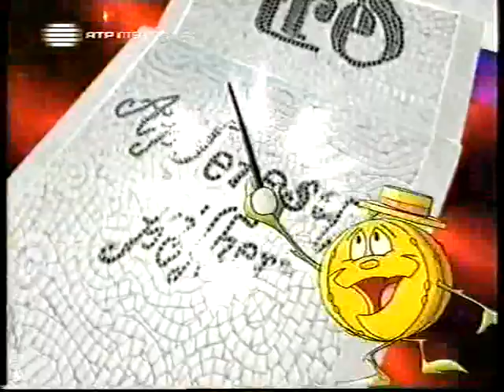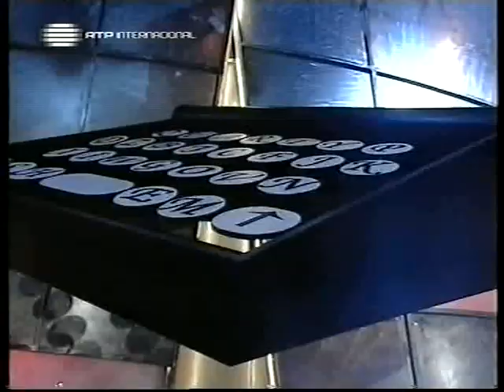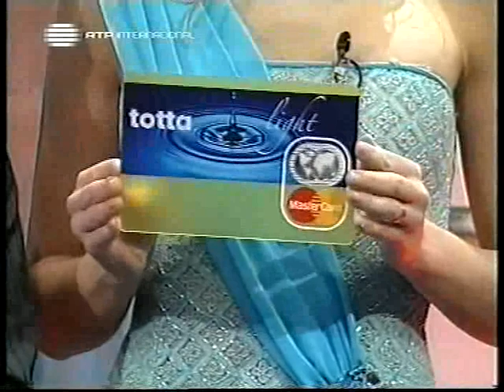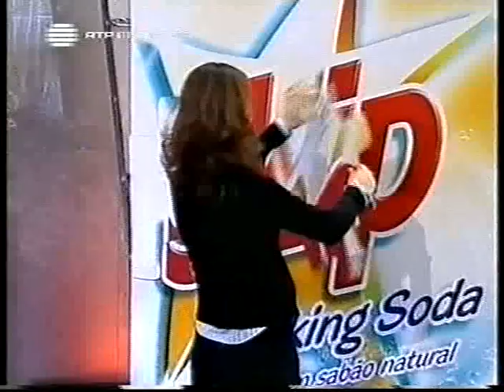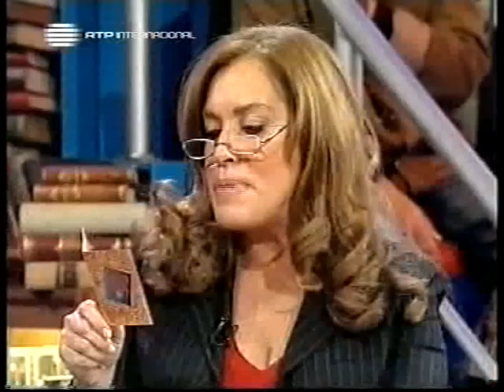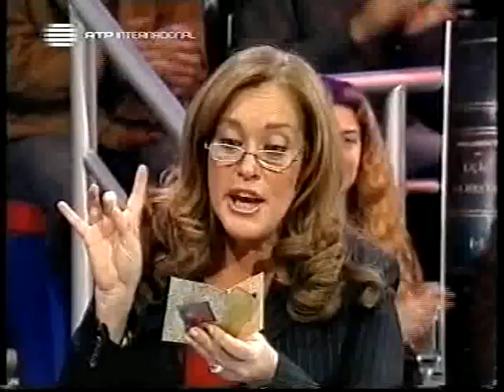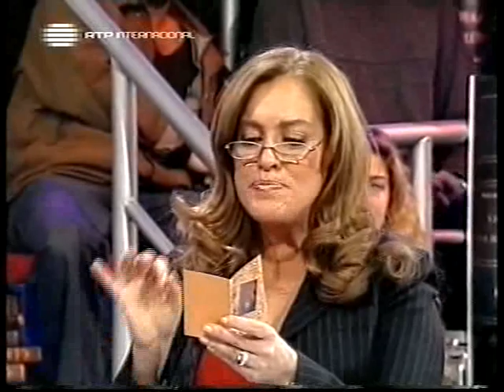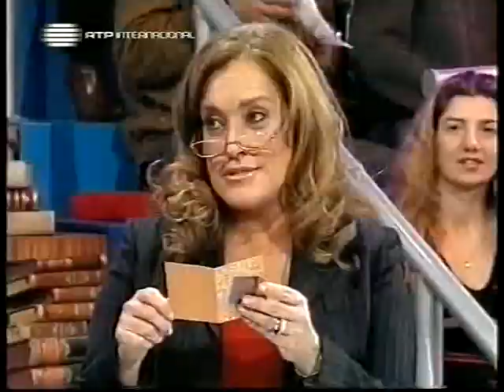"Un, dos, tres..." Um, dois, tres Clásicos literatura portuguesa